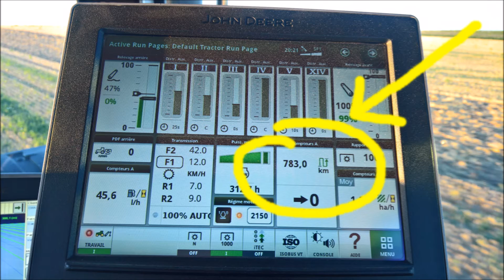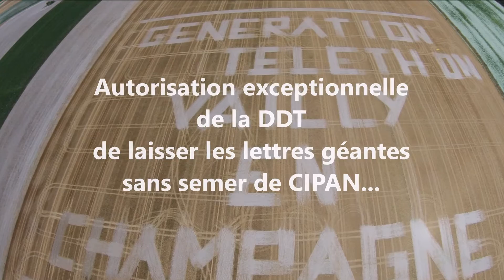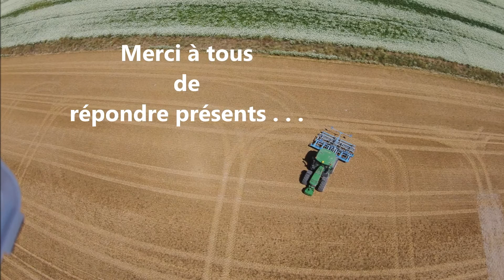78- Tracteurs anciens dans LETTRES GEANTES -A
En aoùt 2016, j'ai fait des lettres géantes dans un champ.
Lettres géantes pour le Téléthon 2016 de Vailly en Champagne.
Les tracteurs anciens qui accompagnaient le Vierzon 302 de Daniel DONIN de ROSIERE sont venus faire des arabesques dans les lettres du Téléthon de Vailly en Champagne. Aube